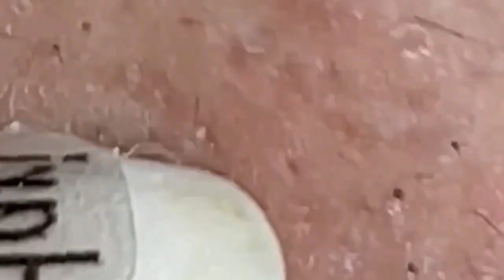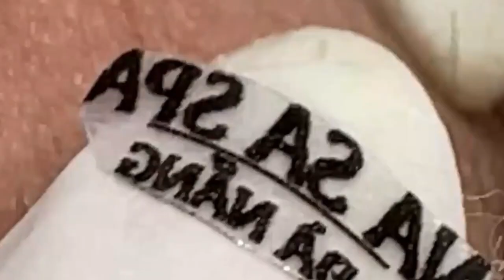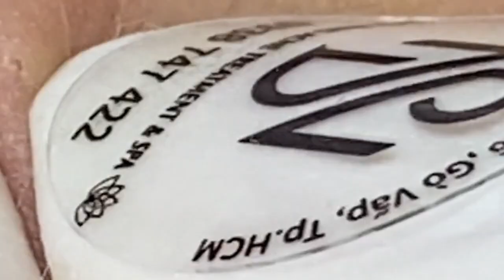𝐁𝐞𝐚𝐮𝐭𝐲 𝐑𝐞𝐥𝐚𝐱 𝐃𝐚𝐢𝐥𝐲 | 1030